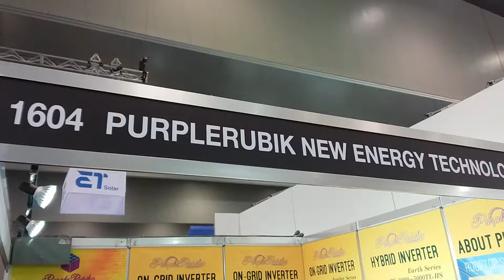Purplerubik New Energy Technology 20171011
2017 All Energy Expo Melbourne